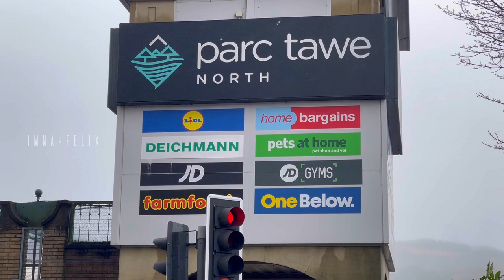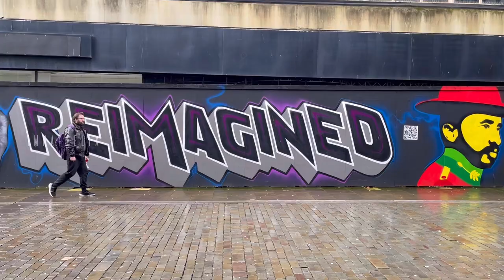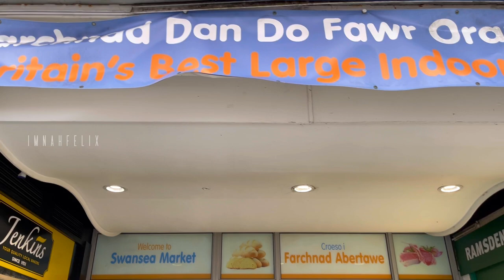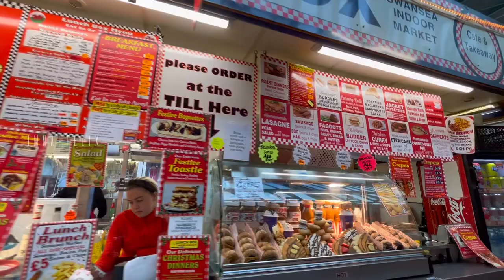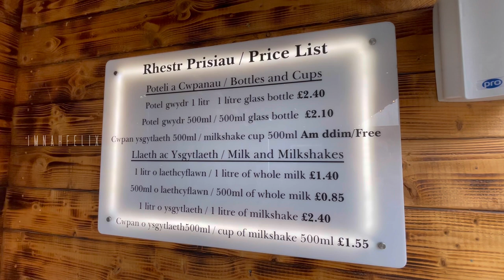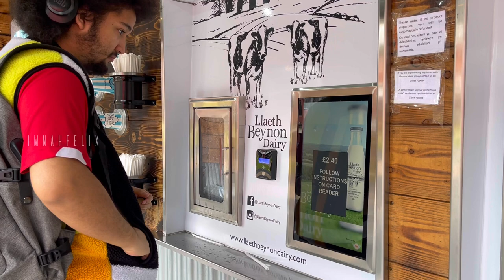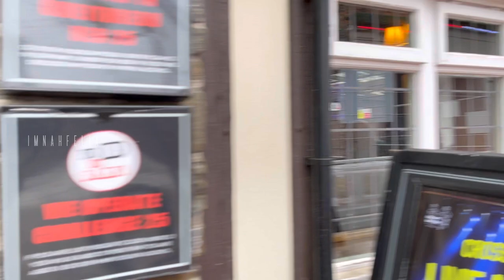SWANSEA CITY CENTRE | SWANSEA BUS STATION | DAY TOUR | IMNAH FELIX | Swansea University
Hi friends , am back with a new video.DAY TOUR in Swansea city centre.
Waterfront Swansea city centre is a lively hub of museums, medieval landmarks and varied shopping. Wind Street is nightlife central, while the Maritime Quarter houses trendy quayside cafes and a beach. Other attractions include the National Waterfront Museum, Swansea Castle ruins, and the botanical Plantasia pyramid. Oxford Street is home to chain brands and Swansea Market, the country's largest indoor market